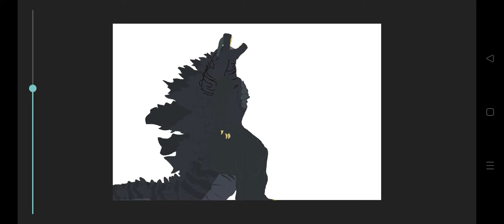Godzilla vs destroyah season 2 "the awakeing"